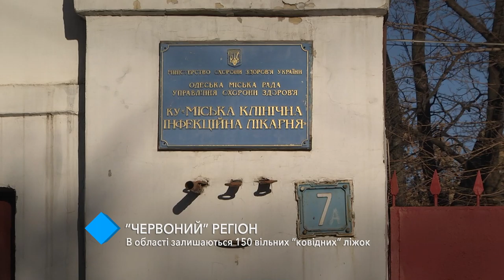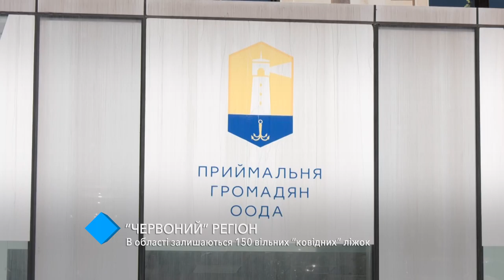В Одесской области остаются 150 свободных “ковидных” коек